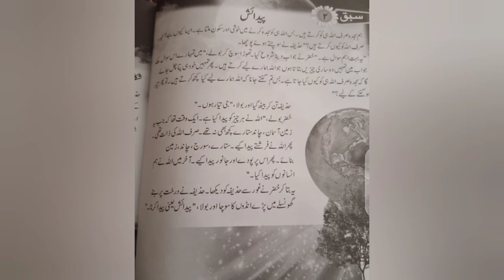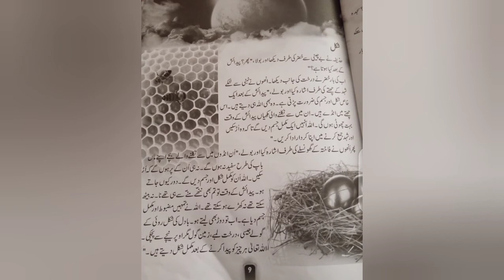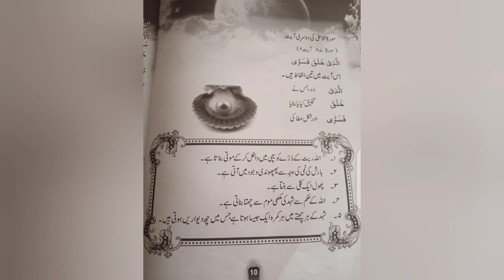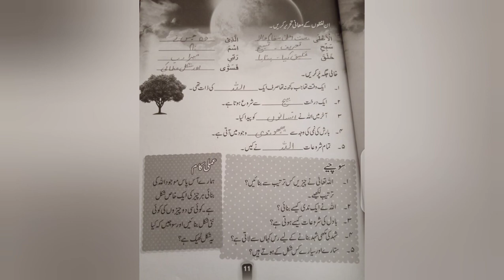Grade " 4 " Islamiyat lecture = 5